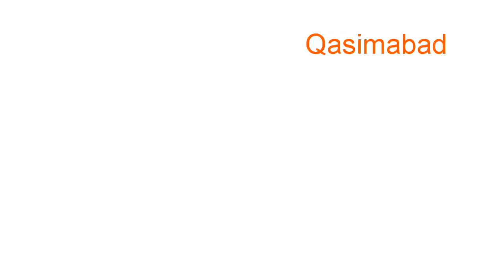Qasimabad Hyderabad Sindh Pakistan|| Naghma Vlogs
Hyderabad mein lockdown ki Surat-e-Hall

Karachi: Sindh Police is requesting the public to stay in their homes